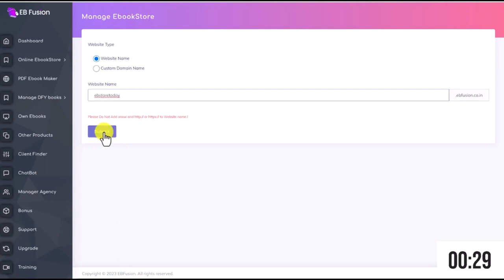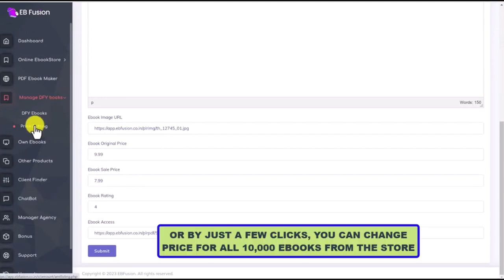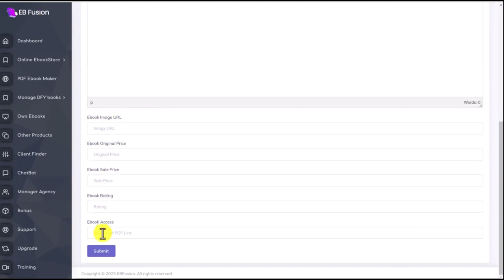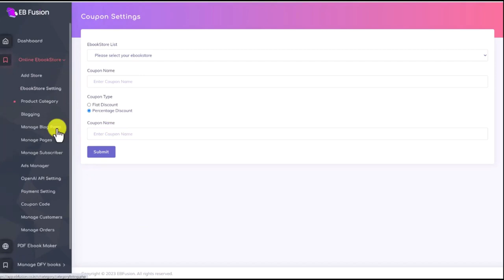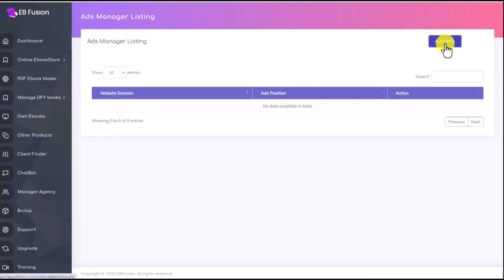EBFusion Review-Functional Ebook Store In Seconds (EBFusion App By Rick NG)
EBFusion Review-Functional Ebook Store In Seconds

EBFusion Is A Brand New Ground-Breaking Software AUTO Creates A functioning online Ebook Store In Less Than 60 Seconds And Instantly Loads It With 10,000+ Ebooks In 100+ Genres That You Can Sell and Change The Price Of Any eBook.

Ebooks are killing it in 2023. Forecasts indicate that the ebooks market in the United States will bring in $7.78 billion by 2025. In 2020, about 23 percent of US consumers bought an ebook, accounting for 191 million sales of the format. The younger population favors e-books. Over 60% of e-reader users are between the ages of 18 and 45, according to statistics. Yet up to now. It was easier said than done to do that. These Were Your Three Unpleasant & Exorbitant Choices: OPTION 1. Create an Amazon store: Amount paid to Amazon for each sale. Profits are lost as fees and levies. For traffic, compete against millions of other sellers. keeping up with Amazon's guidelines and recommended procedures.

Second option: Do it yourself. Invest in sophisticated tools to develop your store. Locate and get Ebooks. Establish delivery and payment procedures. Market and advertise your store. Bring customers into your store. Monitor sales and inventory. CHOICE #3: Purchase A Store Builder Subscription. Good News: A Fourth Option Has Been Developed.Presenting EBFusion.